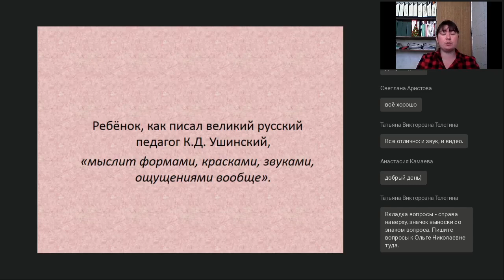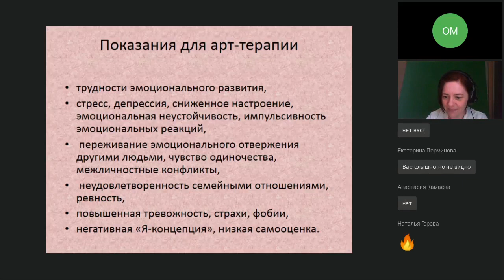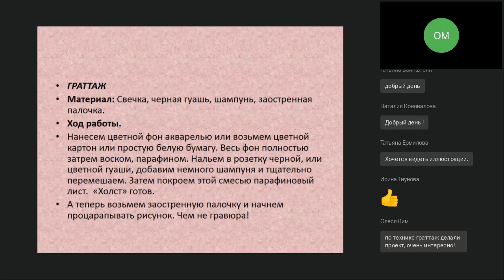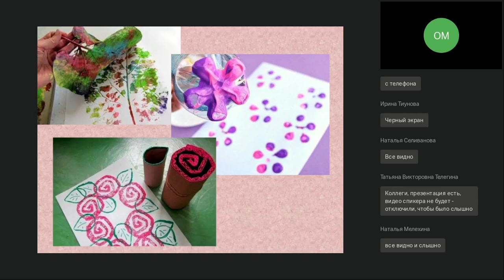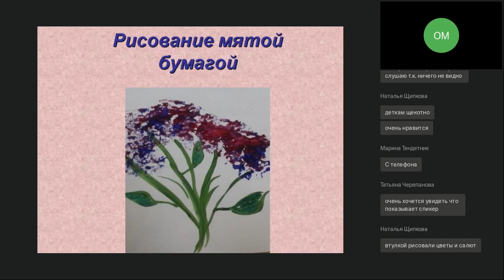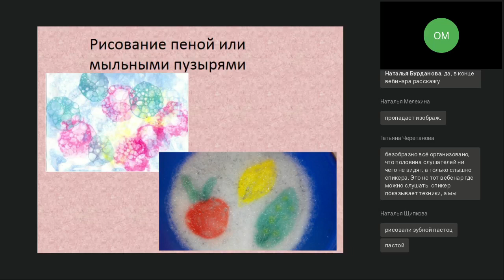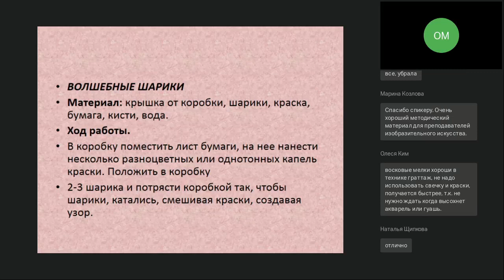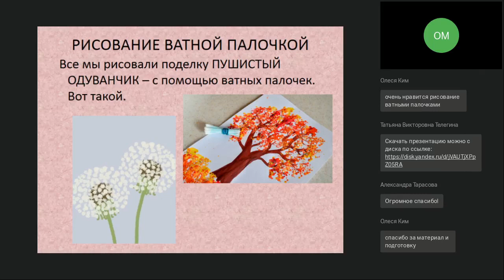Нетрадиционные техники рисования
Вебинар
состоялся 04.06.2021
Ведущая вебинара:

Все дети любят рисовать. Но иногда у ребёнка получается не так, как хочется. А может быть, ему недостаточно знакомых способов для самовыражения? Тогда можно вдохновить его на эксперименты с разными техниками, среди которых обязательно найдётся любимая. После этого ребёнок наверняка захочет изобрести что-то новое. Кому будет интересен вебинар? Педагогам, психологам, логопедам и родителям. На вебинары мы рассмотрим, какими подручными материалами можно рисовать.